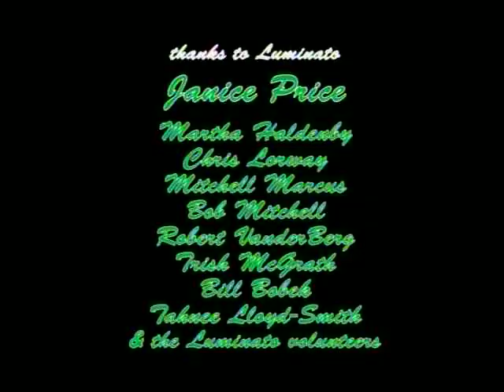Queen Street Celebration evening panel - 2008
Four musicians and artists talk about their experiences in Toronto during the 1970s as part of the Queen Street Celebration during the Luminato Festival of Arts + Creativity on Saturday, June 7, 2008. Featuring Mark Gane (Martha and the Muffins), John Hamilton (The Diodes), Deanne Taylor (The Hummer Sisters) and Johanna Householder (The Clichettes). Recorded at the Ontario College Of Art & Design University in the auditorium where The Diodes played in 1977. Produced by Martin Robertson, Ideas In Motion (r.i.p.)
a video by Henry Martinuk, CHERNOZYM VIDEO